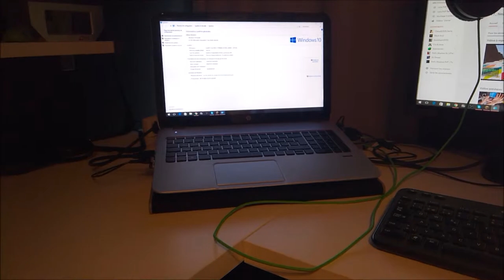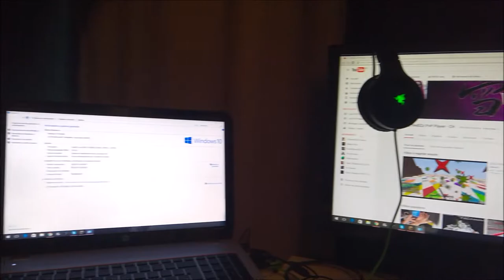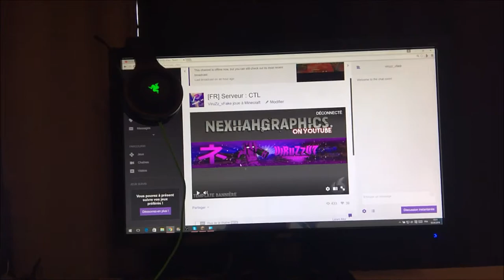[IRL/CTL] New Setup + Fight CTLserv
Bijours 20 likes?

Config:
(2 écran)
 Processeur: Intel(R) Core(TM) I7-4702MQ CPU @ 2.20Ghz
RAM: 16.0 Go
OS: Windows10 64bits
Résolution: 1920x1080
CG: INTEL graphique 4400 / Nvidia Gforce GT 750m
Souris: Gygabyte M6980x
Clavier: De l'ordi mdr + Logitech
Ordinateur: HP notebook envy 15